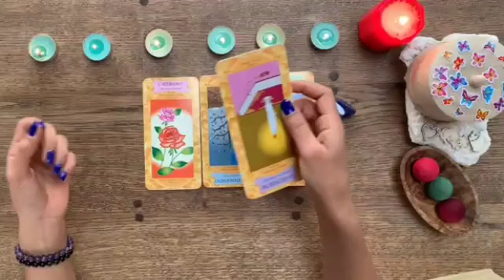برج الثور من 18 إلى 25 نيسان 2024 // طاقة ايجابية أسمعها حالا👌لتحضر لمقابلة مهمة🔥أستعد عرض علاقة👰